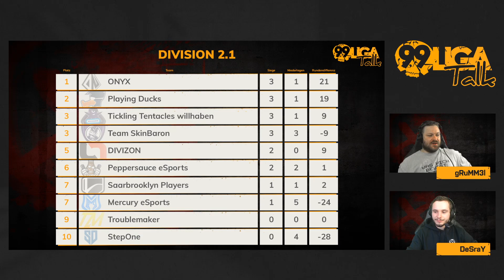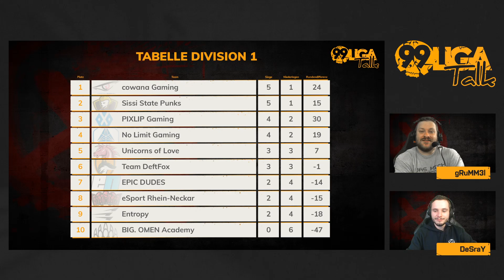99Liga Talk Season 17 Spieltag 3 mit NLG pdy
Deutschlands beste und größte CS:GO Liga startet in die neue Saison. Viele top Spieler fraggen um die  Meisterschaft.
Im Liga Talk sprechen wir mit Experten und Gästen über sie Szene und die 99Liga.

Heute mit dem Spieler pdy von No Limit Gaming.